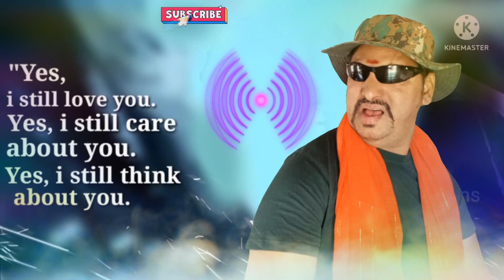𝙎𝙝𝙖𝙣𝙠𝙖𝙧 𝙍𝙖𝙤 𝘽𝙝𝙤𝙨𝙡𝙚📞⁹⁹⁸⁶¹⁰¹⁴⁹⁵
DADA, Love Breakup Status